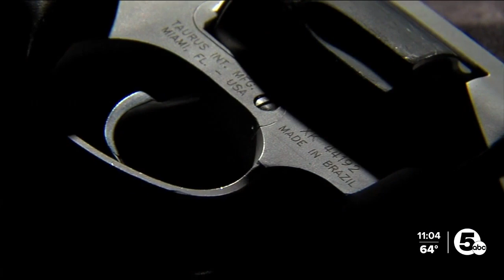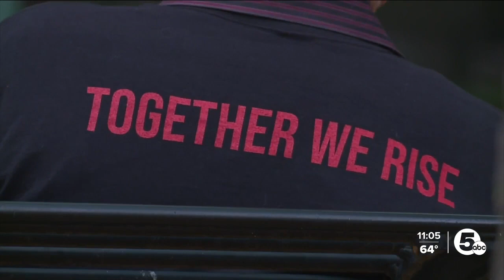Community activists say juvenile crime needs to be 'top priority'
Thursday afternoon, during a press conference to find a 17-year-old wanted in a slew of violent crimes, Cuyahoga County Prosecutor Michael O'Malley shared some startling juvenile crime statistics.